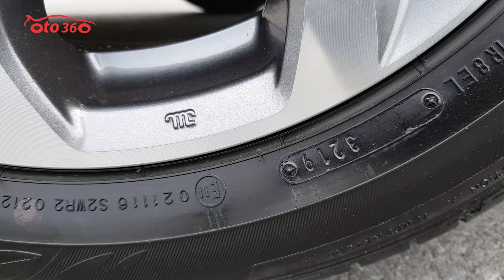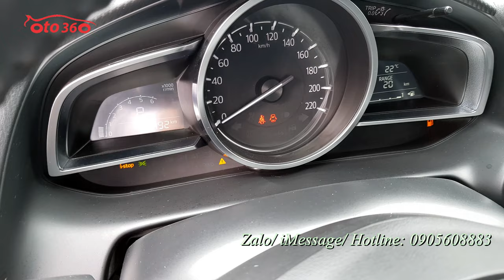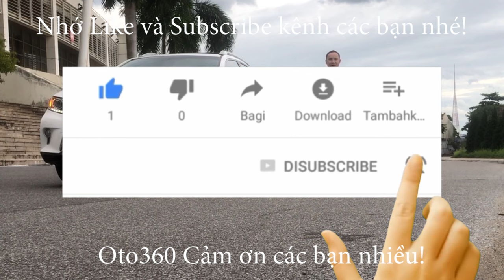Mazda 2 Luxury 1.5 AT 2020 nhập khẩu siêu lướt, tên tư nhân, biển Hà Nội còn bảo hành dài tại hãng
Bán xe Mazda 2 nhập khẩu, bản Luxury sản xuất tại Thái Lan. Sản xuất cuối năm 2019, đăng ký Tháng 3 năm 2020, Tên tư nhân, biển Hà Nội đã chạy chuẩn 2.7 vạn km cam kết đồng hồ chuẩn không tua, xe còn bảo hành 1 năm tại hãng, full lịch sử bảo dưỡng hãng. Dàn lốp theo xe còn nguyên bản và rất dầy và mới.
Xe đã được độ thêm mặt ca lăng trước phong cách thể thao, vẫn giữ lại mặt ca lăng cũ cho ai thích về nguyên bản, bodykit sau, gương kính Auto chỉ cần bấm khoá cửa là gương gập, kính lên.